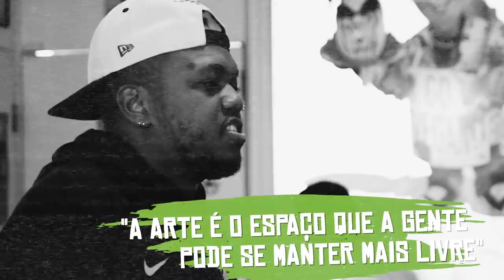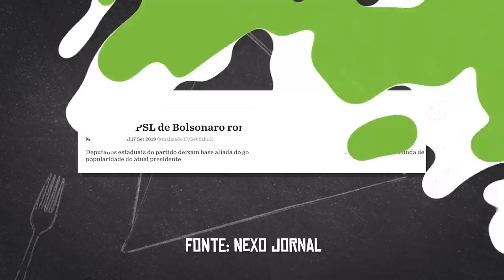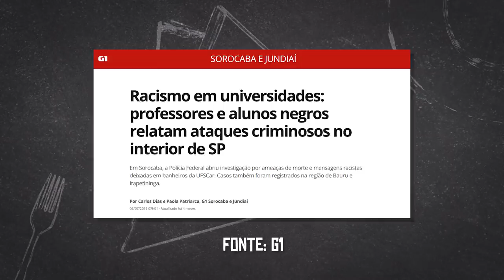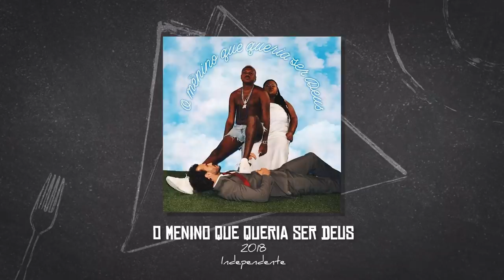CHICA ANGU com DJONGA (Chef Adriele Madana) [+18]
Vocês pediram, e essa é a semana dele: Gustavo Pereira Marques, o famigerado Djonga (@djongador), agraciará o Panelaço com sua ilustre presença, juntamente de nossa amiga Adriele Madana (@adrielemadana), capitaneando o rango vegano sem crueldade animal do dia!
➜ Oferecimento:

➜ Apoio:
Bunker Produções ► @bnkrproducoes
Monalisa Ribeiro (Maquiagem) ► @monalisaribeiromua
➜ Visite nossa loja física:
CENTRAL PANELAÇO
► Rua Conselheiro Carrão 451, 1º Andar - Bela vista - SP
► Aberto de Segunda à Sexta: das 13 às 20 horas / Sábados: das 11 às 20 horas